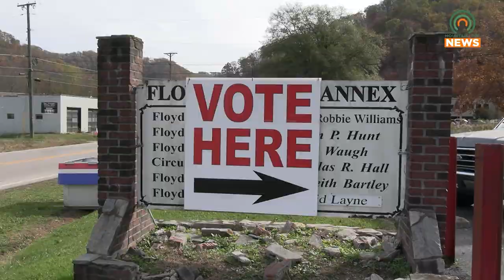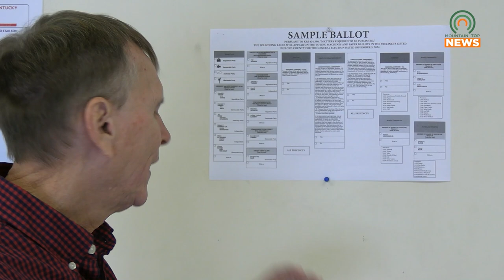How to Cast Write-in Votes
With a state senate race in five Eastern Kentucky counties being full of write-in candidates, it is important to know how to cast such a vote.